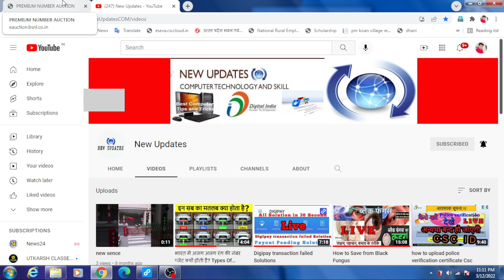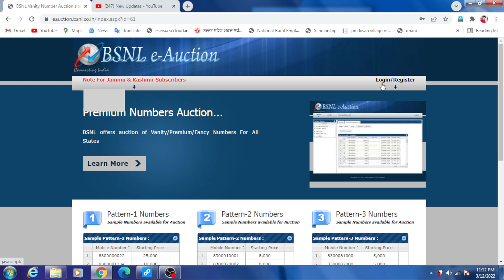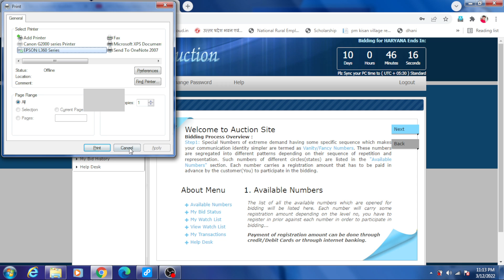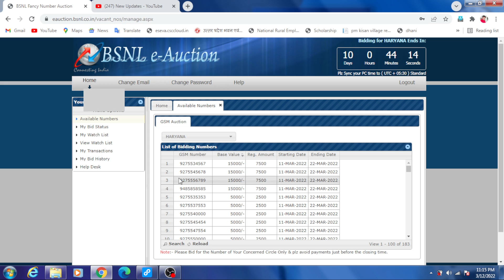how to get VIP phone number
how to get vip mobiles numabers